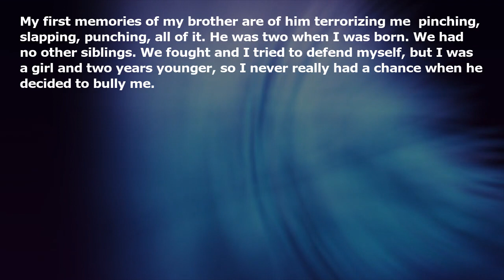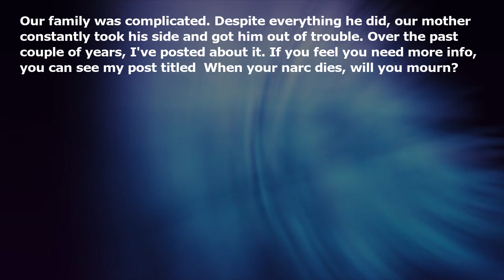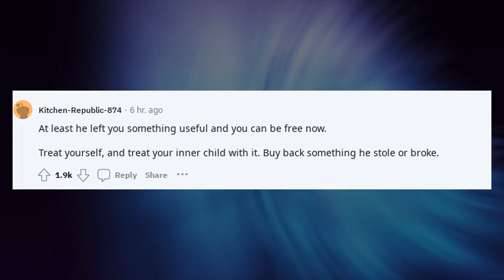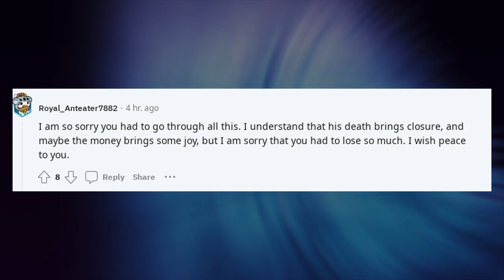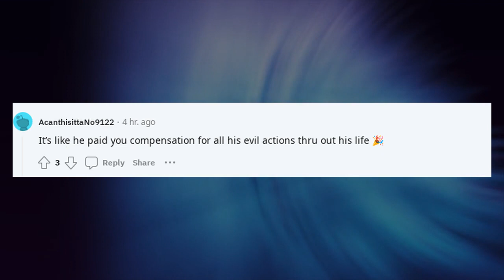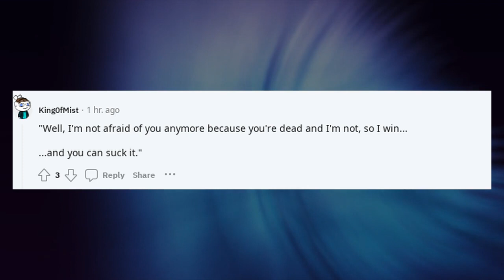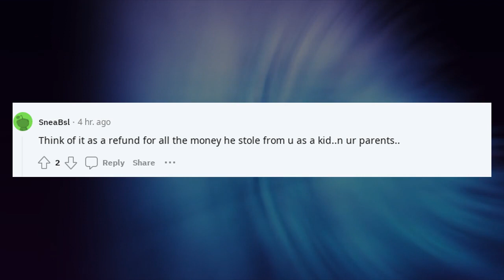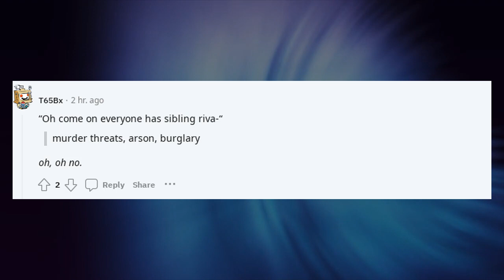My evil brother died with no one to inherit his money but me. I win